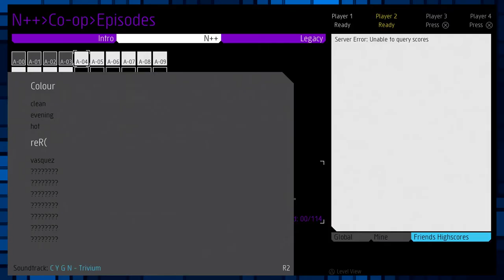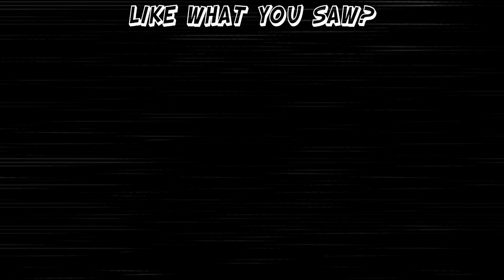N++: Sniped - #3 - Retro Millennia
Who is your favorite DBZ character?